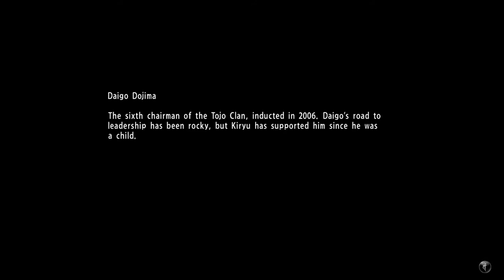Yakuza 6 The Song of Life - Conspiracy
The path is linear but will require another couple more sledgehammer swings. If you accidentally break or lose your sledgehammer, retreat and grab another; the wooden box will never run out. Continue following the path forward as you can.